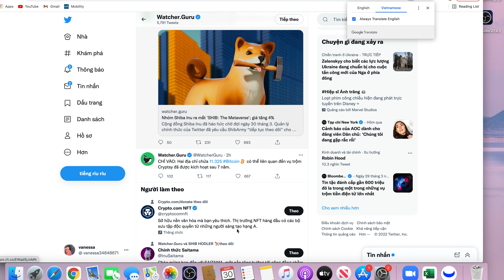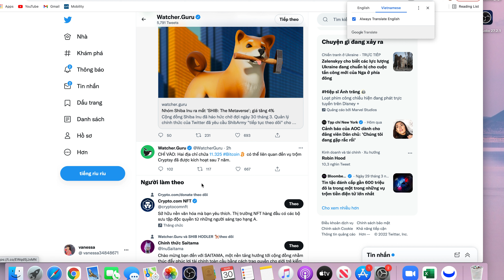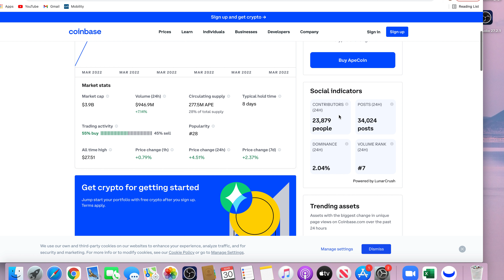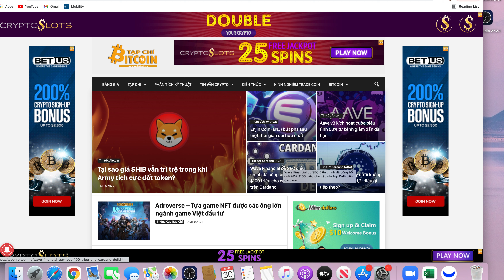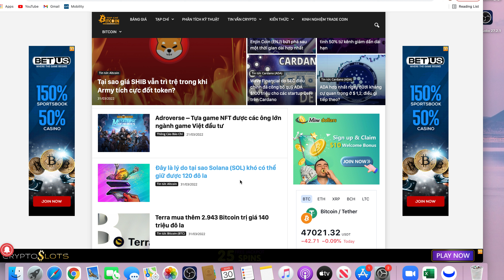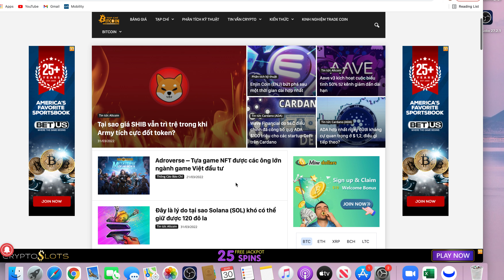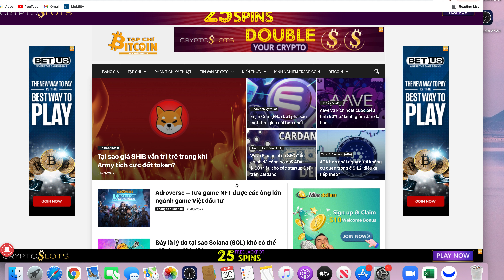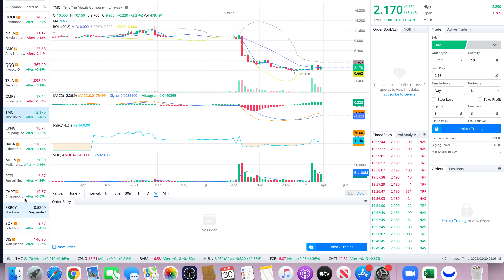Vanessa Stocks, Shiba tin vui mở lô đất hơn100k lot, cro, matic, ape..TT46 mở kho, VN tiền mã hóamới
Vanessa đã dùng các loại mỹ phẩm nào tốt nhất xin chia sẻ quý vị link bên dưới. Quý vị có thể mua bất cứ nơi nào quý vị tin cậy hàng chuẩn hoặc quý vị cũng có thể order trên shop của V link bên dưới ạh.

Hoặc search:
Shop1
vanessakbeauty.company.site
Shop2
Vanessakbeauty.com